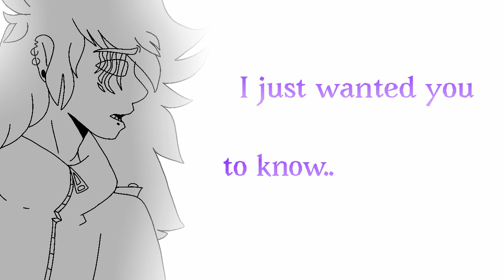Summertime Sadness|Original Animation meme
ayyy

I'm pretty proud of this tho :"0

characters***
- Jack
- Ghost

- Kay